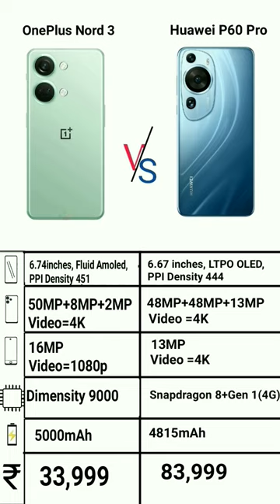OnePlus Nord 3 vs Huawei P60 Pro, winner?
oneplus nord 3 vs vivo v27
oneplus vs
oneplus vs huawei
short
super features shorts
huawei p60 pro zoom test
huawei p60 pro price in india
huawei p60 pro camera
huawei p60 pro pubg test
latest mobile